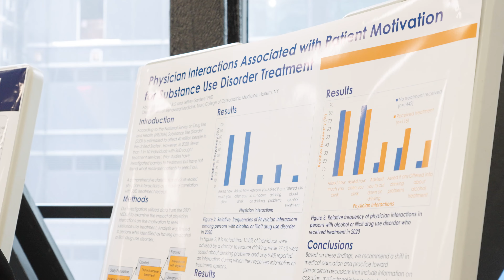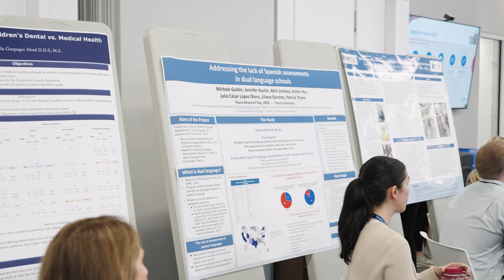Touro University Research Day 2024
Touro students want to change the world! Go inside Research Day and discover the exciting projects our students are working on—from addiction to science and technology to social issues.